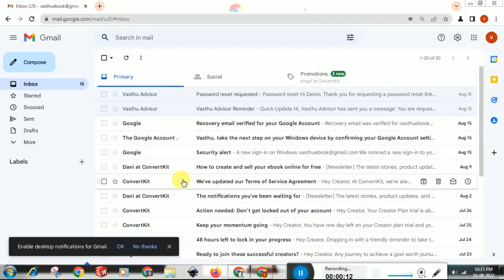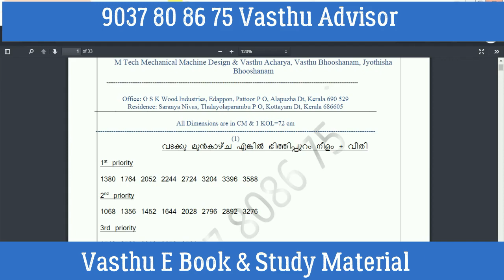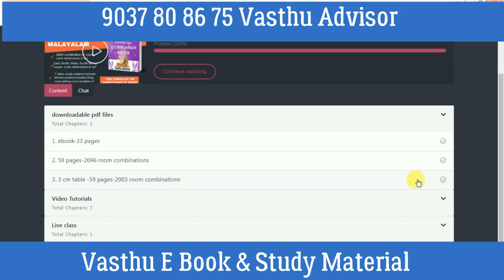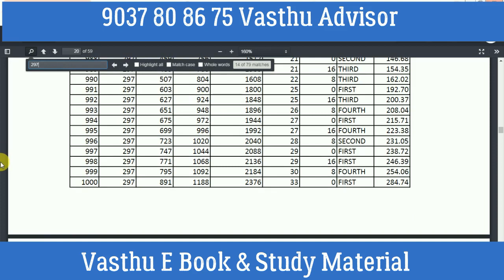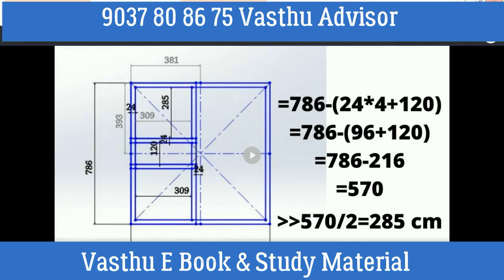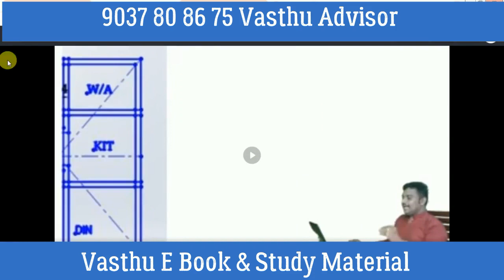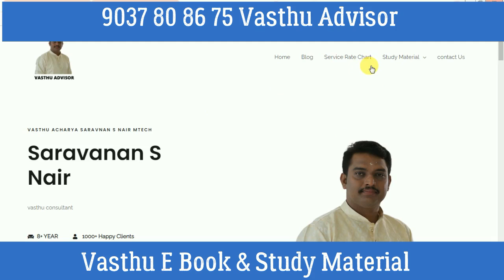How to use vasthu Ebook and Video course.